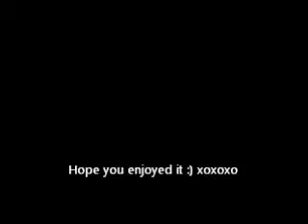Nuetral with a pop of color